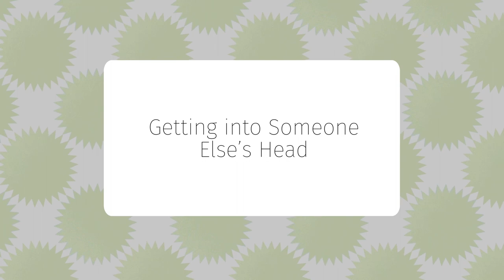Chen (3/5) - Getting into Someone Else’s Head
Paul Chen (Department of Political Science, Western Washington University) suggests that having students argue positions that are opposite their values or beliefs helps them better understand and possibly better support their positions. This exercise, rooted dialectical pedagogy, allows students to be better critical thinkers and to be more open to new ideas.

Part of the Innovative Teaching Showcase 2022, created by the Center for Instructional Innovation & Assessment at Western Washington University.